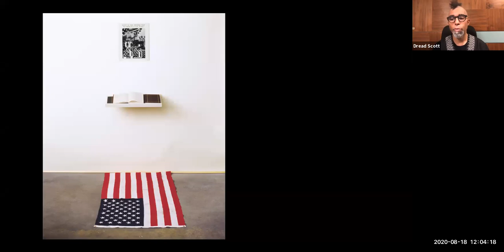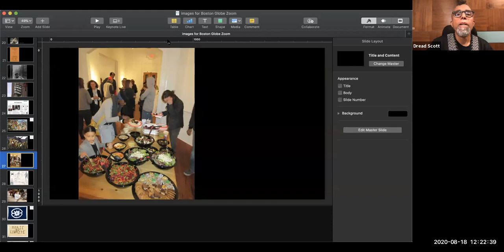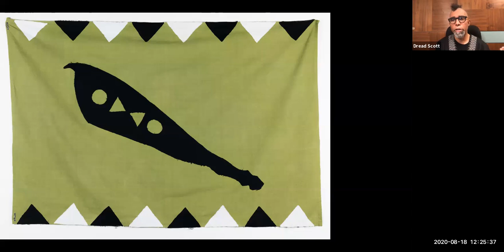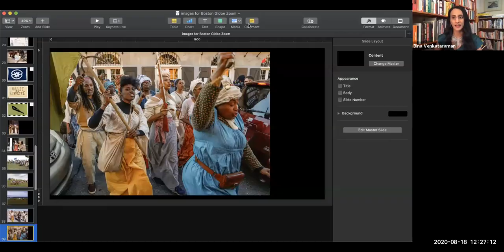What role does performance art play in political change?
Dread Scott, a world-renowned artist who recently orchestrated a re-enactment of the largest rebellion of enslaved people in American history and who once burned $171 on Wall Street in a communal fire, joins the Globe's editorial page editor Bina Venkataraman for a conversation about the role that public and performance art have to play in our current moment of social upheaval, and in long-term political change.